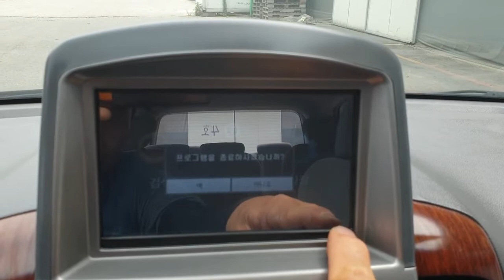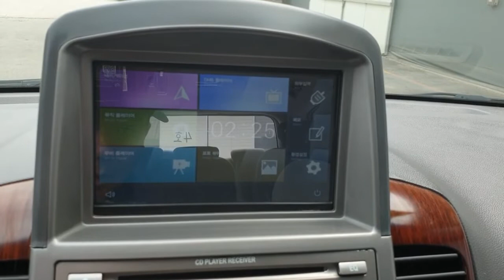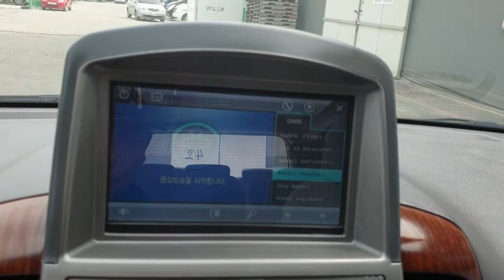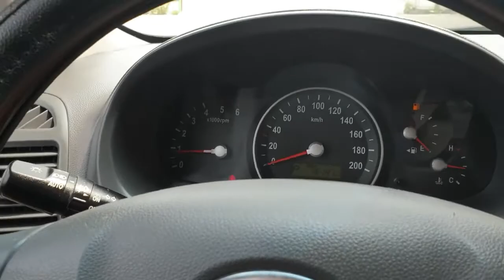Kia Grand Carnival 2006 Kia Carnival 11កៅអី (ម៉ាស៊ូត) លក់តម្លៃ: 13200$ (ក្រដាស់ពន្ធ) 017 42 0000